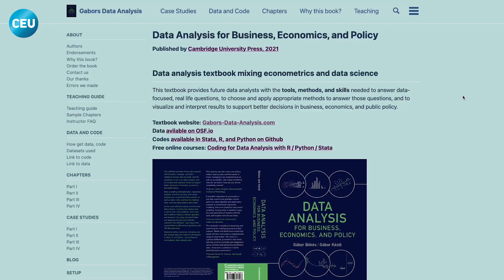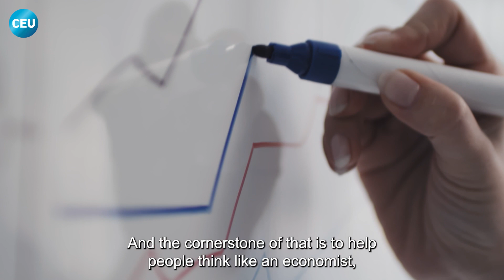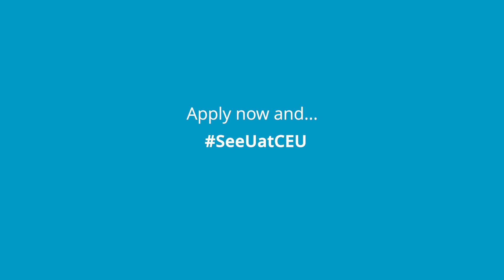Meet Our Faculty - Gabor Bekes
Meet Gabor Bekes, Assiociate Professor at the Department of Economics and Business of CEU, a senior research fellow at the KRTK Institute of Economics in Hungary, and a research affiliate at the Center for Economic Policy Research (CEPR). His research is focused on internationalization of firms, agglomeration and location choice, supply chains and business groups.